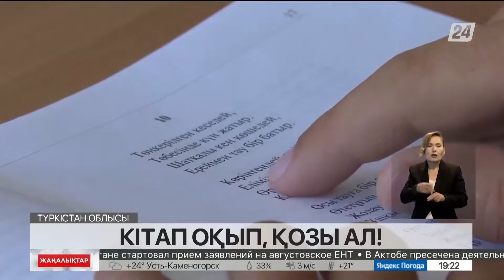Кітап оқып, қозы ал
Түркістан облысы Ордабасы ауданында ел ағалары балаларды кітап оқуға қызықтырудың осындай ерекше жолын тапқан. Олар ең көп көркем шығарма оқып, түсінігін айтып берген балаға бір-бір қозыдан беріп жатыр.